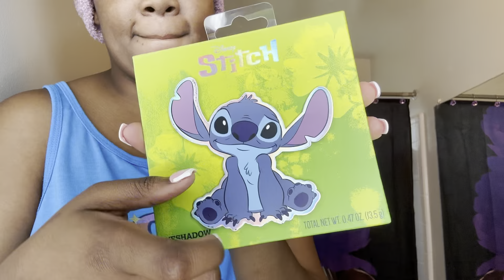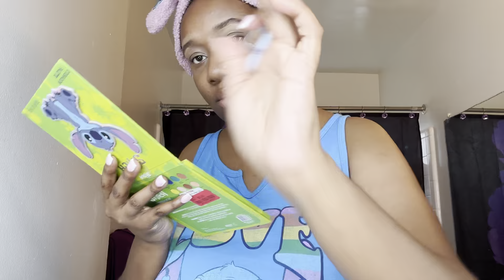Day In My Life